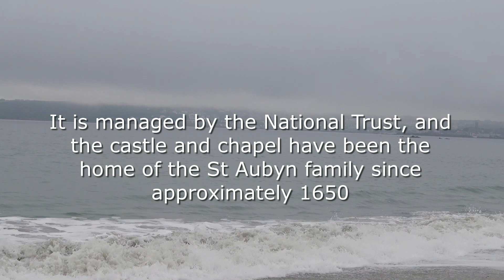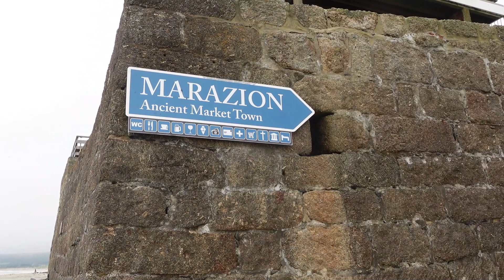St Michael's Mount one of the World's most beautiful places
Join us as we walk over the famous causeway to the magnificent St Michael's Mount after the tide has gone out. The causeway emerges like magic! I've been walking this causeway for over 50 years with one eye always on the surrounding waters. The views of the Mount are breathtakingly wonderful.

sub_confirmation=1